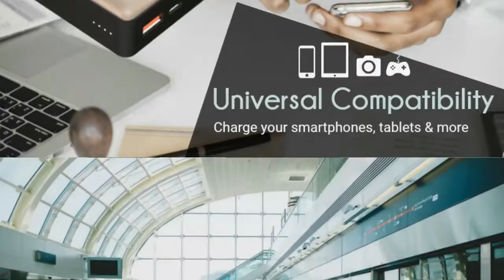Pin sạc dự phòng Energizer 20,000mAh UE20015CQ - happystores.com.vn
Pin sạc dự phòng Energizer 20,000mAh UE20015CQBK với dung lượng lên đến 20000mAh đáp ứng nhu cầu sạc nhiều thiết bị cùng lúc và sạc nhanh 80% pin chỉ trong vòng 35 phút.